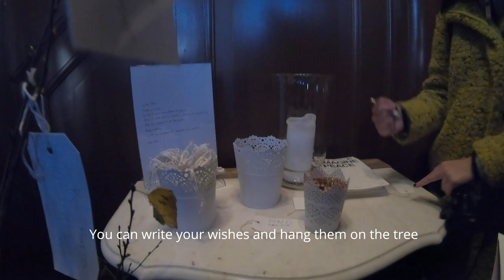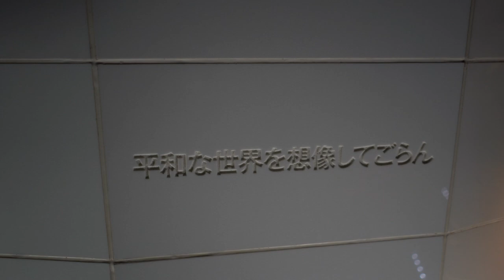Imagine Peace Tower Lighting | Reykjavik, Iceland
The Imagine Peace tower is a tribute to John Lennon by his widow Yoko Ono. It is lit on Videy Island just outside of Reykjavik Iceland every year from October 9 (the day he was born) until December 8 (the day he passed away). Every year for the annual lighting ceremony is held, but you can also visit the tower any day that it is lit - this vlog shows what you can do to join!